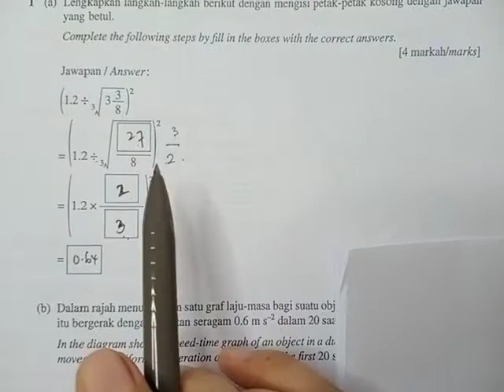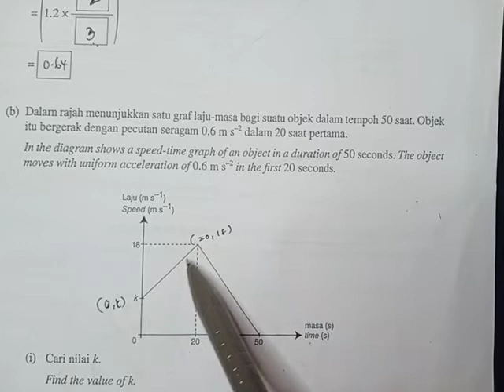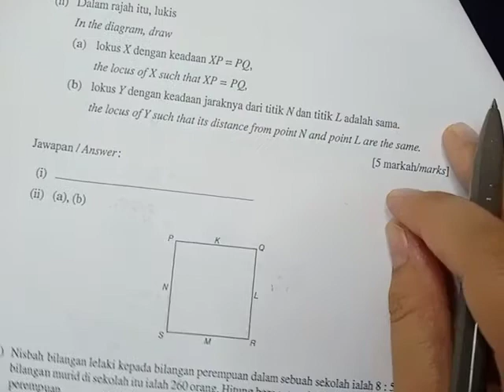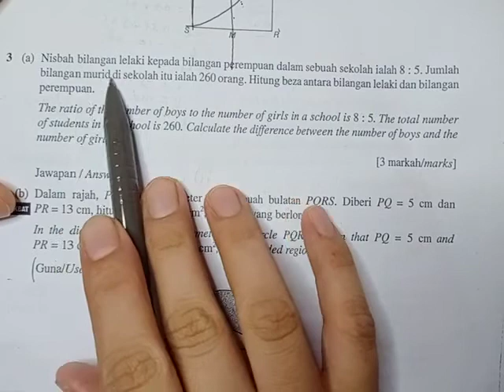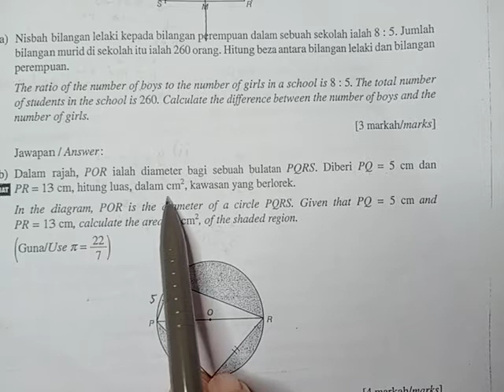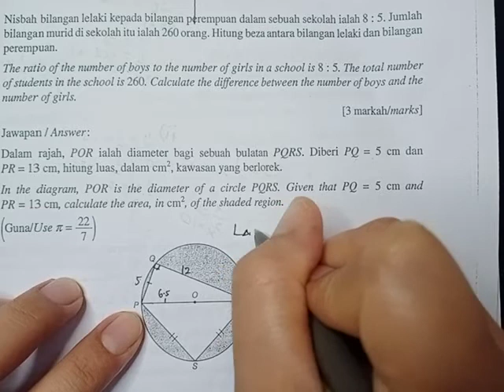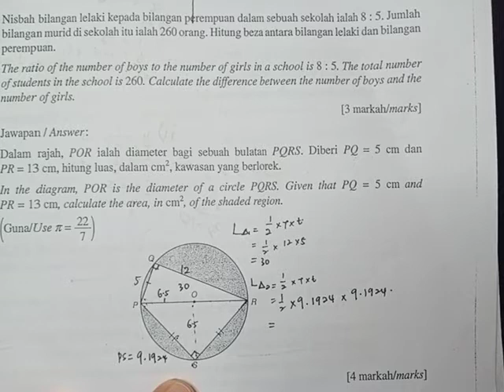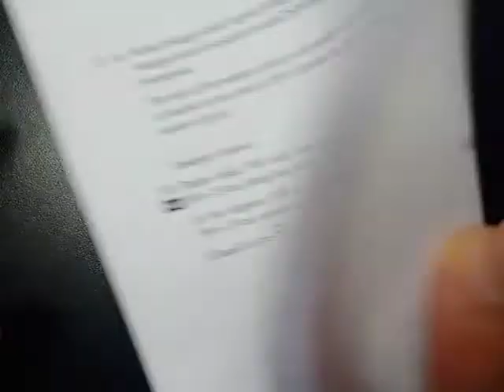Model PT3 Set 2 Bhg C (part 1)